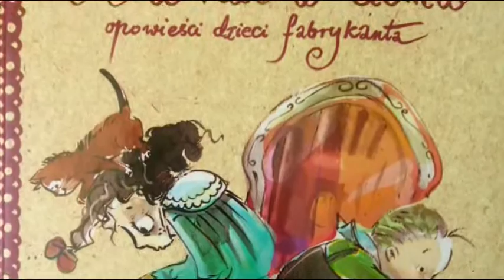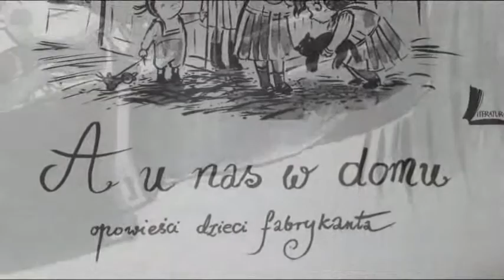Opowieści dzieci fabrykanta, cz.. Zapraszają Widzewskie Domy Kultury.